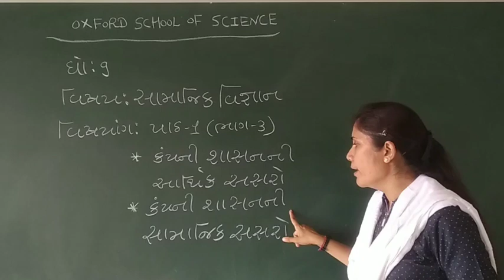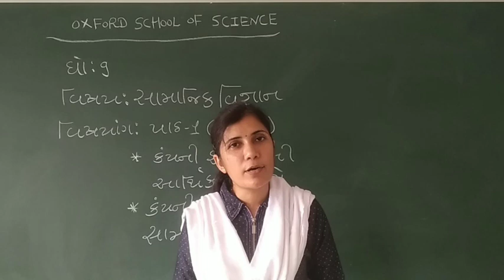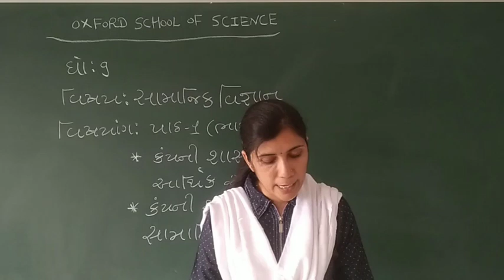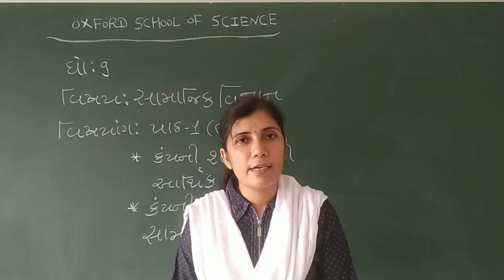STD 9 SS Ch 1 part 3 by Grishmaben